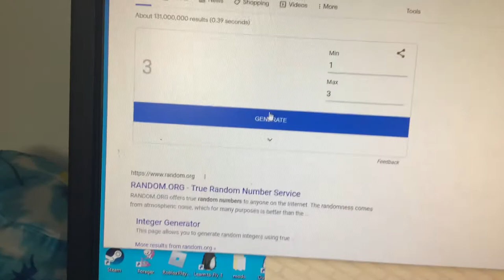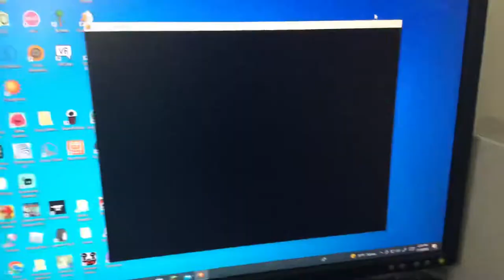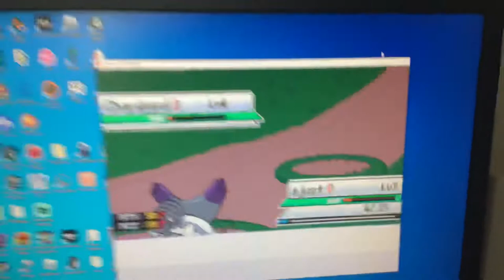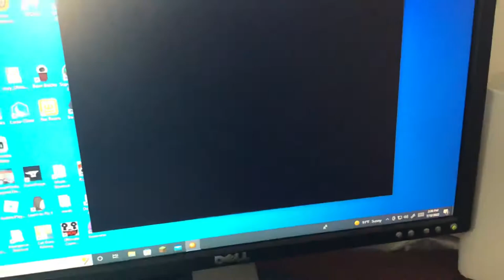Episode 2 A GREAT ENCOUNTER!